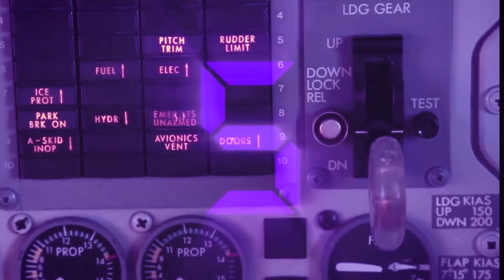Episode 201: The Batman Movie Review | Audio Airstrike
Everett brings actor, singer, pro wrestler and recurring guests, Miguel Lyons to review "The Batman". The two share their honest opinion from the casting and story to the comparisons to previous Batman movies. This is must listen for comic book fans and fans of Batman across the country. Enjoy!

NOTE: SPOLIERS ARE REVEALED IN THIS EPISODE! PLEASE WATCH THE MOVIE BEFORE YOU LISTEN TO THIS EPISODE!

Hosted & Executive Produced By Everett Hall-McNeill
Video & Audio Production By: Everett Hall-McNeill